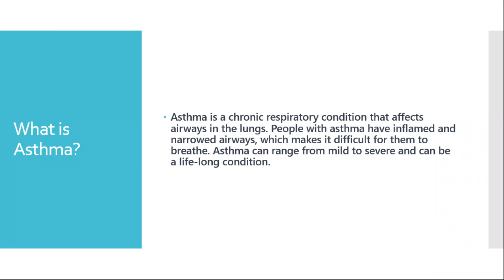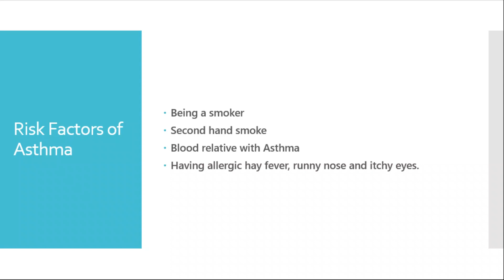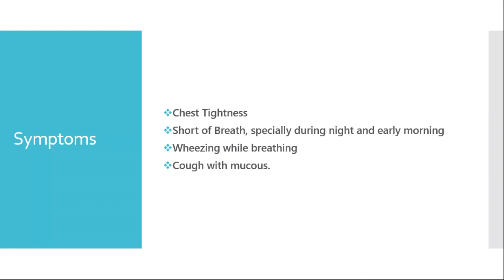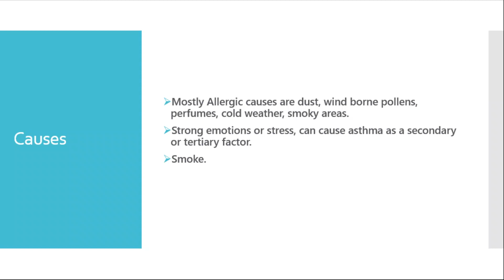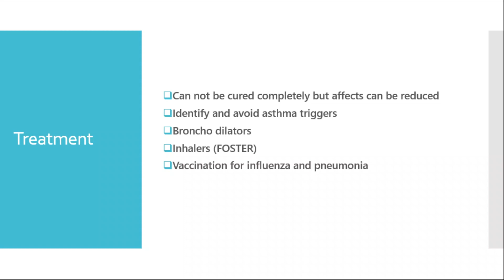Asthma Symptoms Causes Treatment | What is Asthma | Lung Respiratory Disease | Breathing Disease